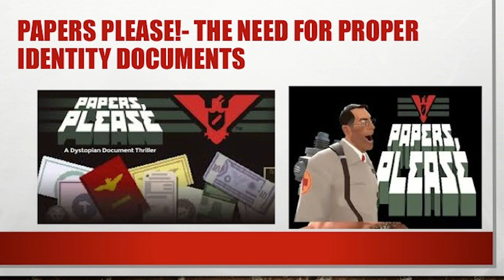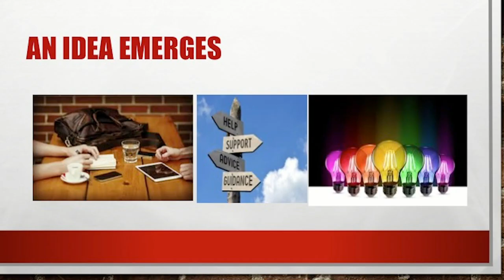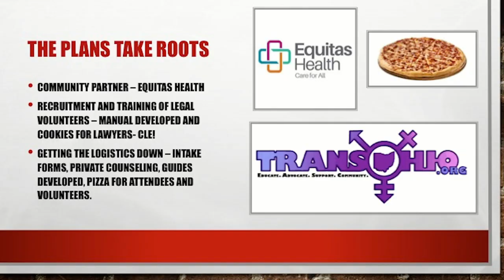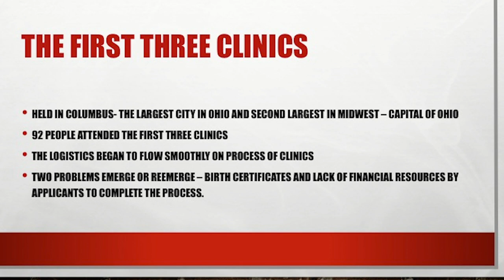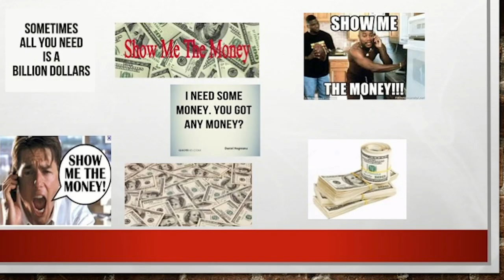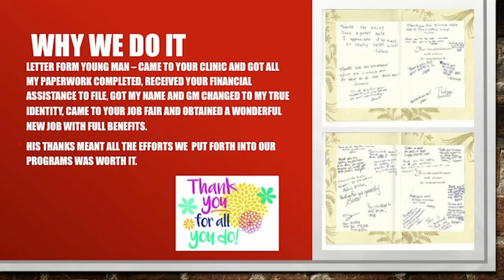Free Name and Gender Marker Changes by TransOhio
Melissa Marie Alexander is the CoChair of TransOhio and talks about the Free Name and Gender Marker Changes they offer, as well as their finance advice.